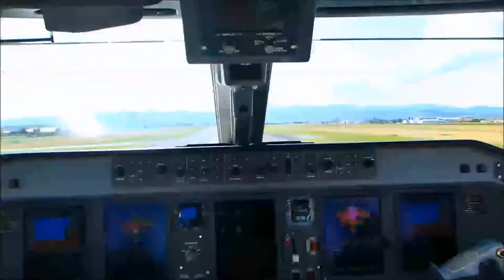Blasted by a Flybe's Dash8 Q400 G-ECOP at La Rochelle Airport [LRH-LFBH]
On Sunday the 27th of April, by a very windy and rainy weather, I went to La Rochelle airport (where I was in holidays) in order to see some planes. As I was soaked due to the hard rain I decided to go to the runway's 27 threshold : This Q400 blasted me while taking off and I have been dried then.

Le dimanche 27 avril par un temps très pluvieux et venteux, je suis allé à l'aéroport de la Rochelle voir les avions (où j'étais en vacances).
Comme j'étais trempé par la pluie j'ai décidé d'aller au seuil de piste 27 où j'ai pu être séché par le souffle des turbopropulseurs de ce Q400 au départ !

© DoubleH63 - 04/2014